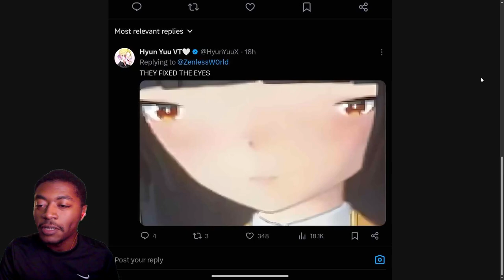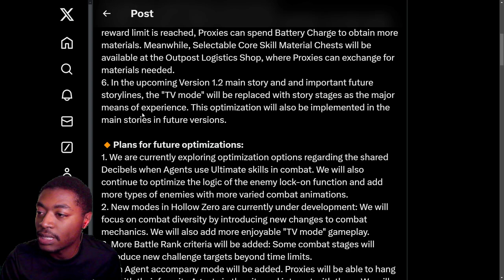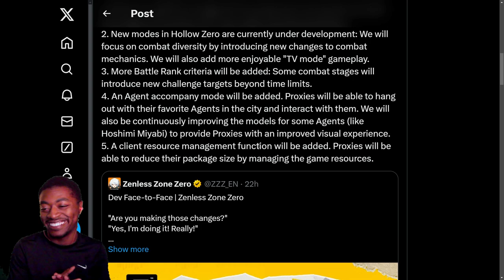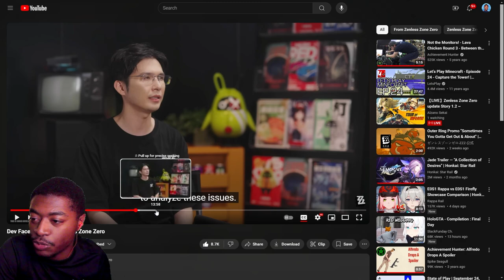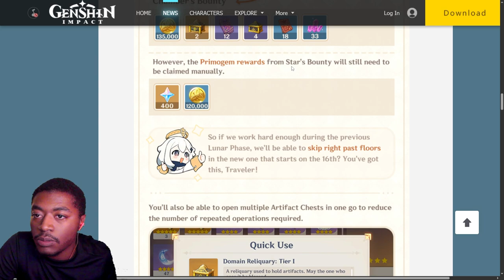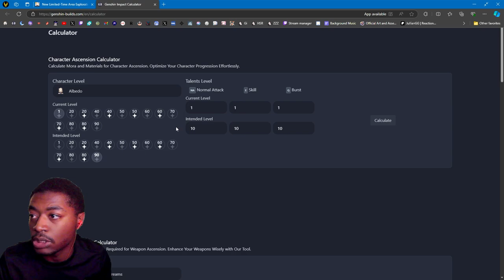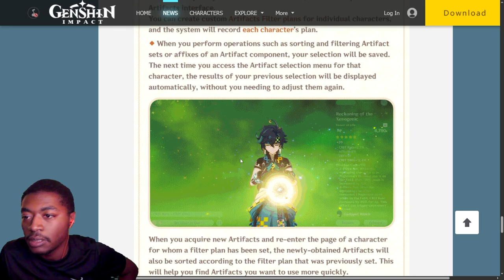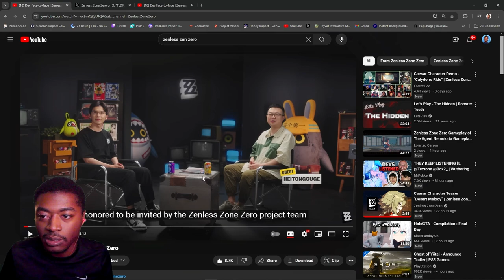ZZZ Devs Working Overtime!? / We Can Skip Floor 9 & 10 in Genshin!